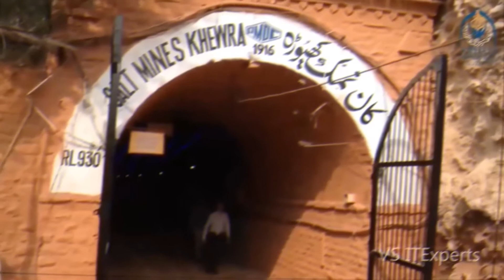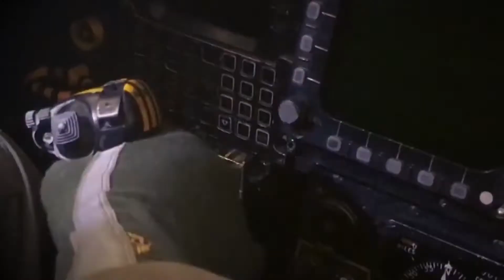10 FACTS ABOUT PAKISTAN | UNKNOWN FACTS ABOUT PAKISTAN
Hey viewers, we bring you the 10 most amazing never heard of facts about pakistan! Hope you enjoy them!